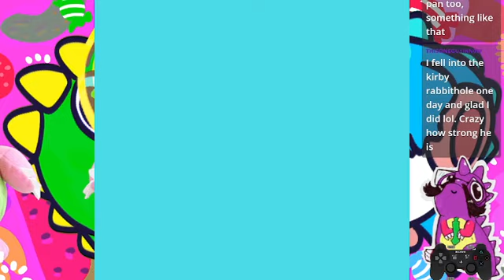Kirby's Dream Land 2 (Game Boy) Longplay